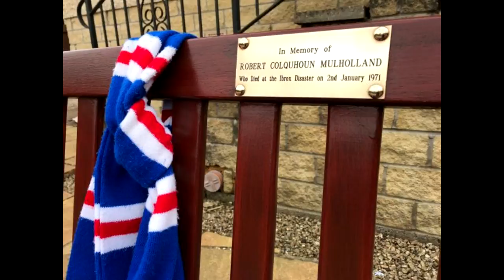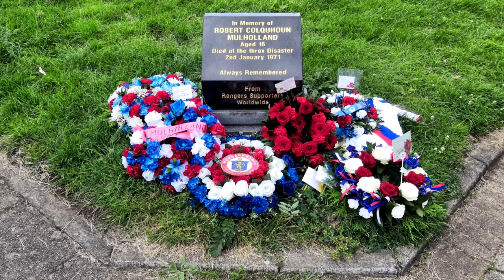Robert Mulholland Memorial 2019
A chat with the organisers of the Robert Mulholland memorial bench & stone. Young Robert lost his life in the Ibrox disaster in 1971 at the age of only 16.